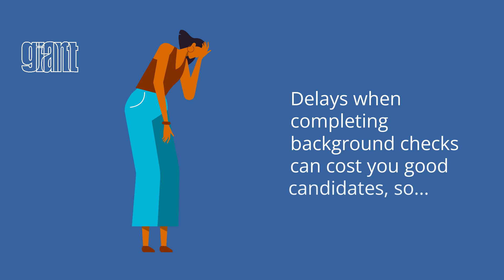giant screening - UKs fastest background checking company | giant group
At giant screening we can deliver back ground checks for your candidates in as little as 24 hours using our fast check solution.

For company updates and to learn more about giant group,